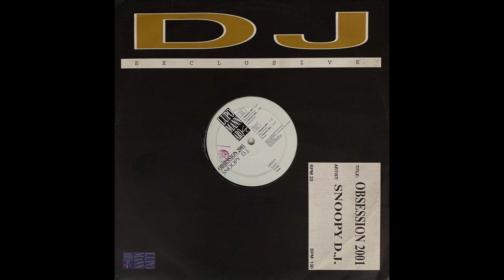Snoopy D.J. - Obsession 2001 (Red Mix 33T+8%)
Released on Lupomannaro Records in 93'
I do like the original speed, but I must say I love how it sounds with a helping hand on the tempo :)
Enjoy lads!